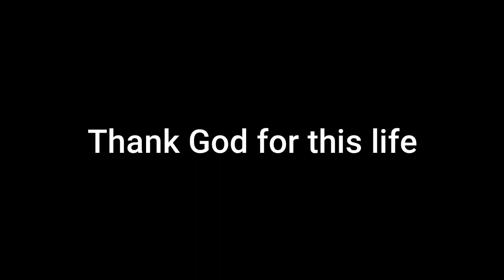Happy Birthday to ME!! - Travfernie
Just want to make this video for me. Gusto ko lang batiin at magbigay ng mensahe sa aking sarili. hehe

I also compiled some photos and videos of me. ENJOY!

Interview: What I really do as a VIRTUAL ASSISTANT? | How did I started my Virtual Assistant Career

Video visual effects by:
Visuals made using and by creators